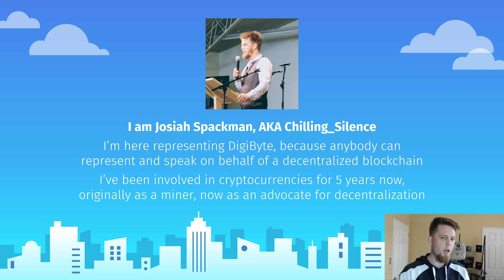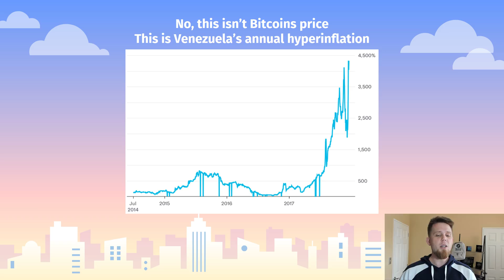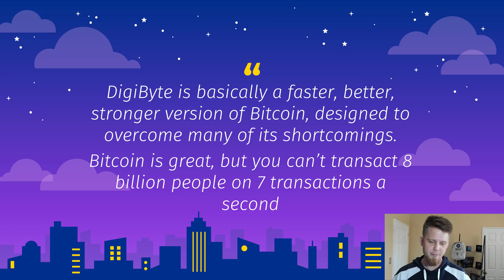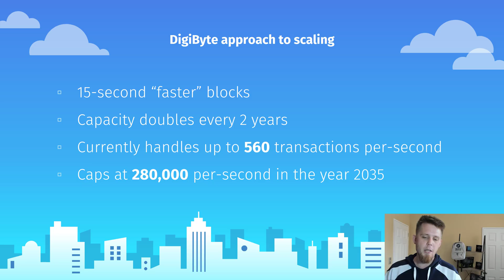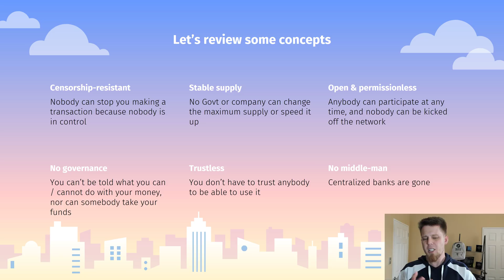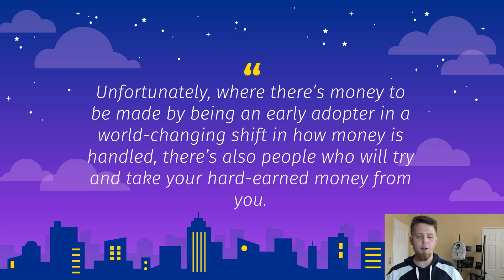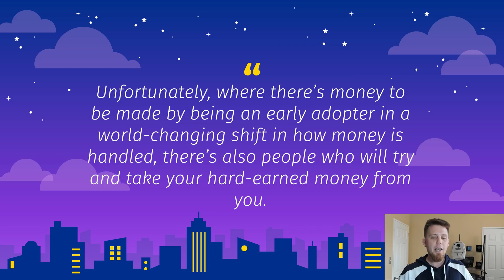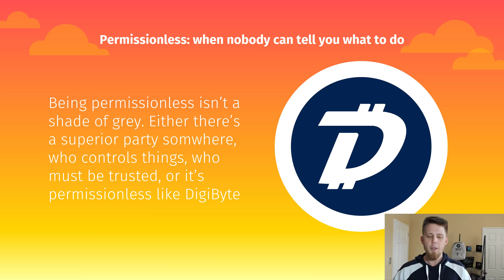Presentation - University of Washington - The Banking Paradigm Shift of Crypto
This talk was given to the University of Washington Crypto Group via Livestream on the 26th of October 2018.

I talk about how we shouldn't give up all of our new-found freedoms with a decentralized and permissionless blockchain, as we move into a new future with cryptocurrencies, just so we can make a quick buck along the way.